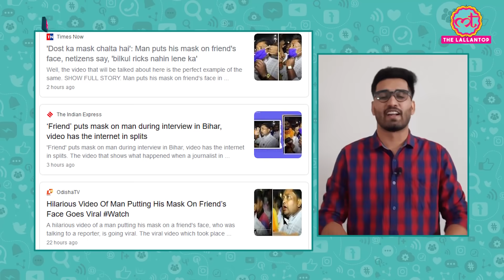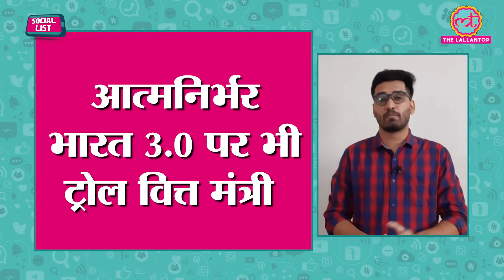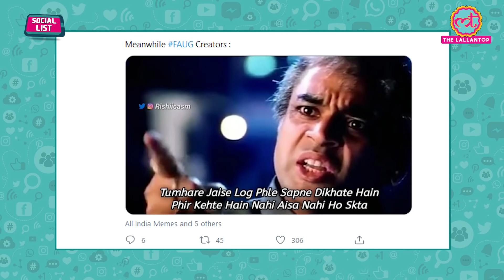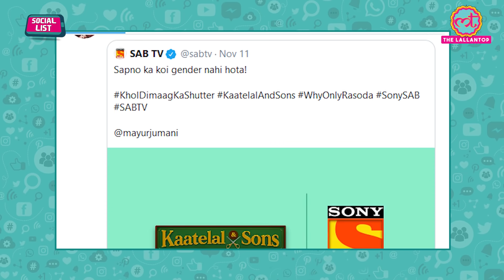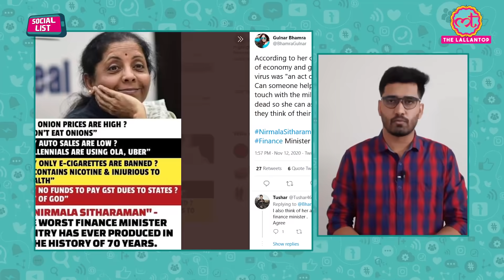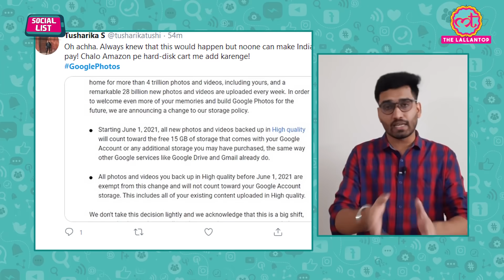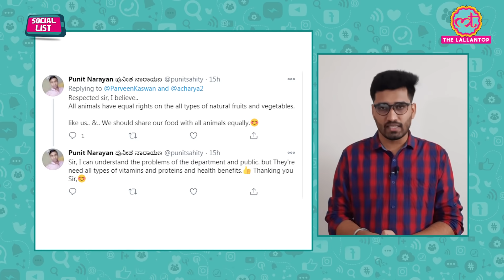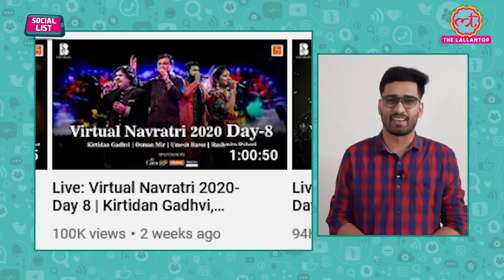Aatma Nirbhar Bharat 3.0 पर हावी Technical Recession, PUBG India, Dost Ka Mask Video | Social List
In this episode of the social list, Ashish Mishra talks about Aatma Nirbhar Bharat 3.0. Union Finance Minister Nirmala Sitharaman announced 12 fresh stimulus measures under the Atmanirbhar 3.0 stimulus package, amounting to Rs 2.65 lakh crore. The fresh stimulus package, which has been in the works for more than three months, focused on helping stressed sectors, middle-income groups, MSMEs, and more. video of a man putting his mask on a friend's face, who was talking to The Lallantop reporter Siddhant Mohan has gone viral. The video has managed to leave netizens in splits and has garnered several views online. Siddhant tells the back story of viral video. Dost ka mask chalta hai, Video. Rapper Cardi B issued an apology on her Instagram stories after she was criticized for posing as Goddess Durga on the cover of a footwear magazine. Several sections of the internet are thoroughly upset with Cardi B for her representation of the Goddess in the November 2020 issue of the magazine. Twitter reacts with funny memes after Google Photos announces the end of free unlimited storage. Google Photos recently announced that it will no longer offer unlimited free photo backup from June 2021. Twitter reacted to the news with hilarious memes.